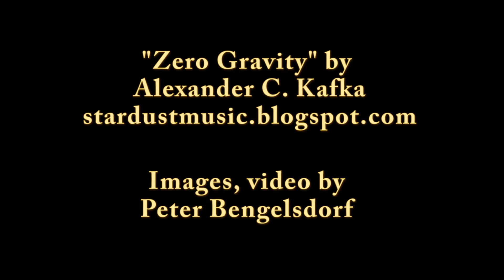Sunsets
Some of the sunsets I've enjoyed around the world and close to home. "Zero Gravity" copyright Alexander C. Kafka (stardustmusic.blogspot.com), used (celebrated, really) with permission.